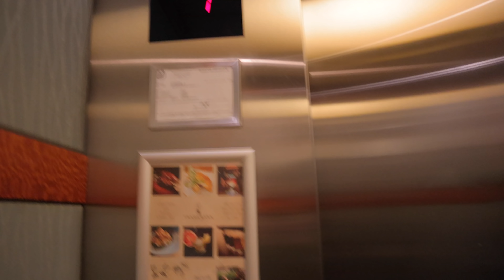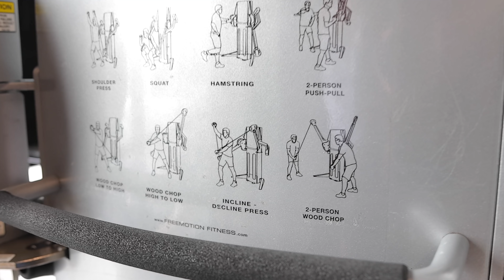Arm Day 7 Weeks Out Arnold Classic 2022 ft. Hunter Labrada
Full day of prep while traveling in Virginia for the DMV Iron Posing Seminar. Meal prep, meeting with one of my first clients Khiaro Promise, and training arms 7 weeks out.

Get a FREE Consultation for Coaching / Posing
from my team of hand picked pros:

—Save $ on the Products I use—
🙅🏿‍♂️🏳️Flag Nor Fail / code: RUFFD

--Credits--
Filmed and Edited by Daniel Casas: